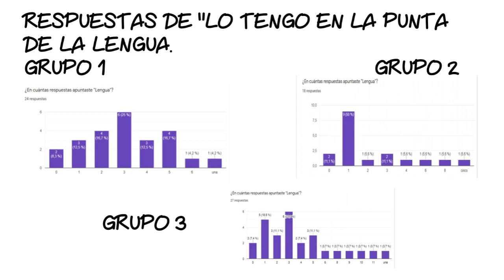DOOM METAL NEW RELEASES - March/April 2021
It's Monday, so it's time for our NEW RELEASE MONDAYS podcast series.

This edition we're focusing on Doom Metal where we spotlight new and upcoming releases in doom metal/rock, including stoner of course. This episode we look at February and March 2021 releases.

We're all doomed!

(0:00) VOID COMMANDER - River Lord (Ozium Records)
(5:44) THRONEHAMMER - Incantation Rites (Supreme Chaos)
(11:00) STONE AGE MAMMOTH - Desert Rider
(15:34) FOSSILIZATION - He Whose Name Has Long Been Forgotten (Transylvania Recordings)
(20:39) CACTUS FLOWERS - Solace (People. Parties. Places)
(26:24) THUNDER HORSE - Chosen One (Ripple Music)
(31:46) ELK WITCH - The Mountain
(37:40) DUNA - Inside The Dune (single)
(41:15) WOOD WITCH - Malleus Maleficarum
(45:18) OLDE - Pilgrammage